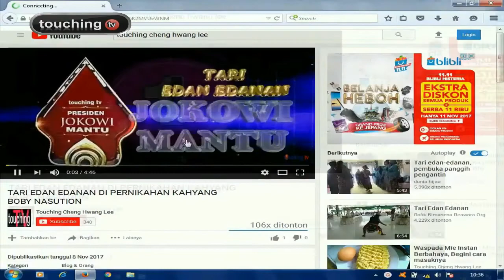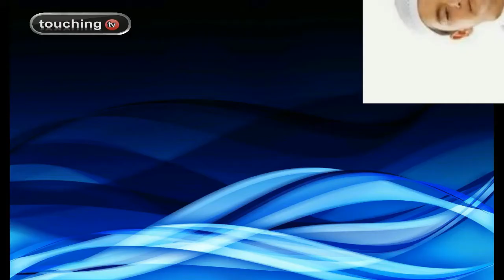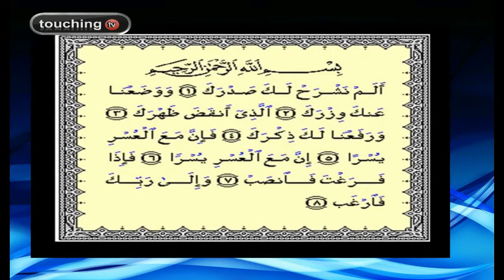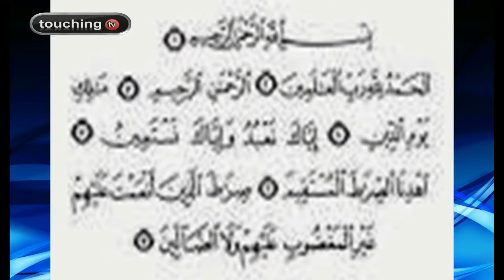MANFAAT SURAH ALFATIHAH DAN ALAM NASROH BAGI IBU HAMIL DAN JANIN